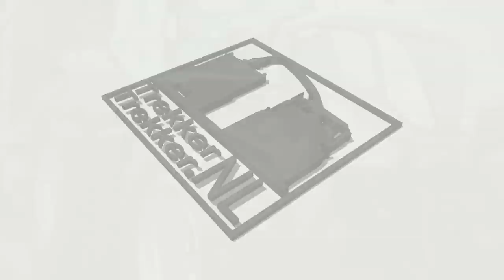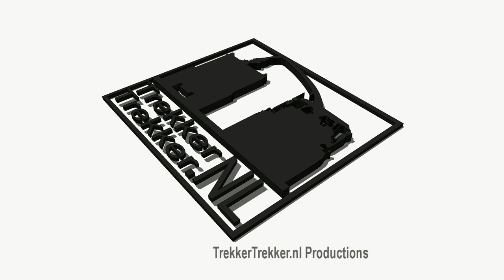*Special* New Holland T7.270 Black Power in the grass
On a gray 12 July we decided to do a day Belgium, hoping that there was action during the 2nd cut. Besides various' turf clubs "we came from contractor Jan Bevers Loenhout against, with their decorated New Holland Black Powers.

An einem grauen 12. Juli haben wir beschlossen, einen Tag Belgien zu tun, in der Hoffnung, dass es der Tätigkeit während der zweite Schnitt. Neben verschiedenen "Rasen-Clubs" wir von Unternehmer Jan Bevers Loenhout kamen gegen mit ihren verzierten New Holland Black Powers.

Op een grijze 12 Juli besloten we een dagje België te doen, in de hoop dat er actie was tijdens de 2de snede. Naast diverse 'gras clubs' kwamen we loonbedrijf Jan Bevers uit Loenhout tegen, met één van hun aangeklede New Holland Black Powers.